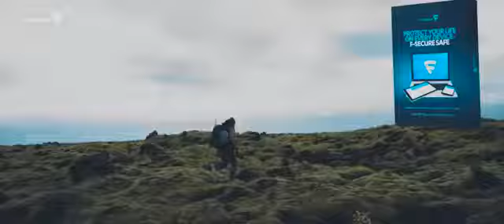F-Secure - Who did it better -- SAFE or Bieber?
F-Secure SAFE - I'll show you